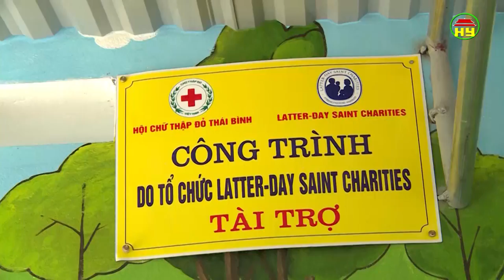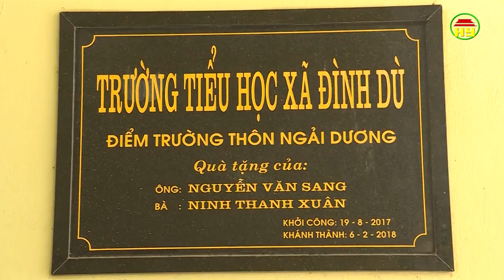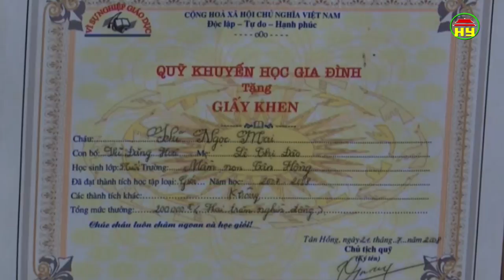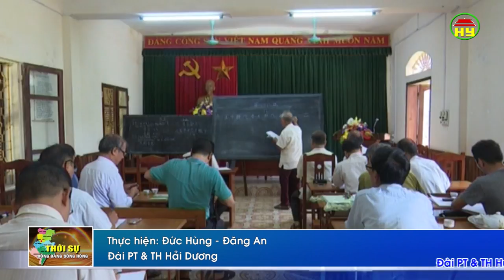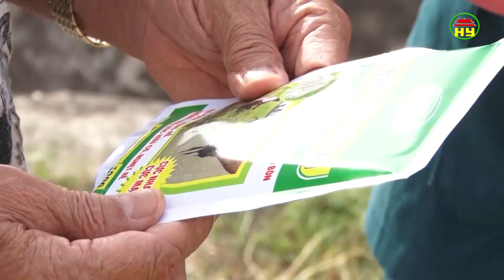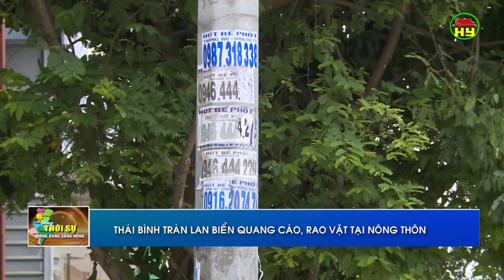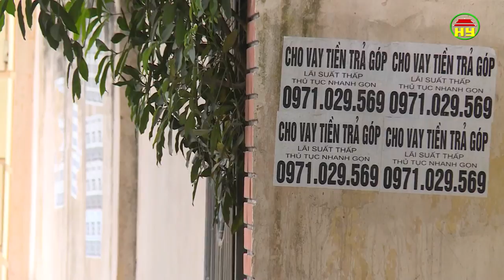Thời sự Đồng bằng sông Hồng thứ 2 ngày 02/07/2018.